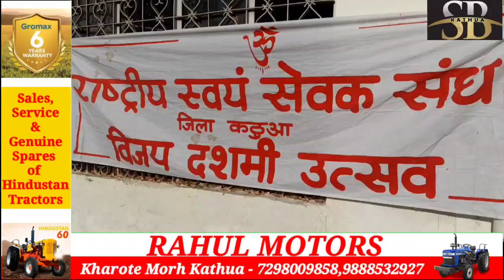कठुआ में राष्ट्रीय स्वयंसेवक संघ ने मनाया विजयदशमी उत्सव, पारंपरिक शास्त्रों का किया गया पूजन